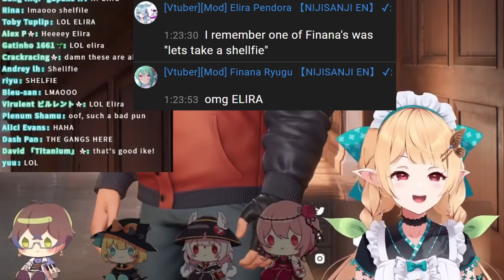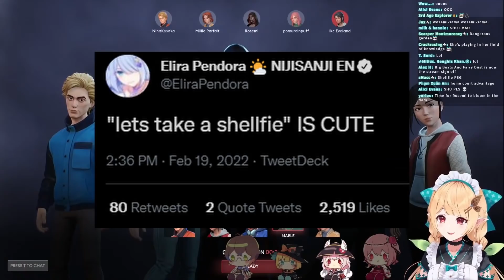NijiEN and their rejected debut one-liners【NIJISANJI EN】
even though Big PP Energy is iconic, I'll never forgive management for denying us Pomu's true power